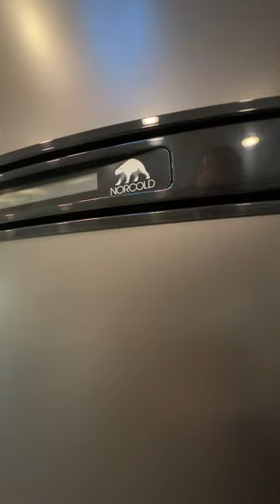2023 Entegra Coach Qwest 24L On Sale Now at Great American RV!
Make the 2023 Entegra Coach Qwest 24L your new home on the road! Experience Mercedes-Benz power and luxury combined with features like a large U-dinette, queen-sized bed, spacious wardrobe, 14' awning, and more.